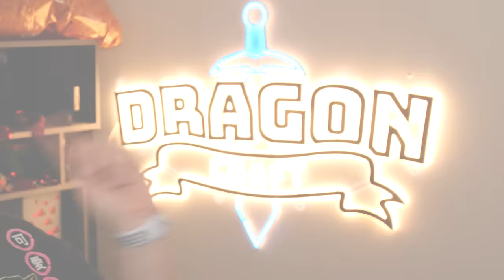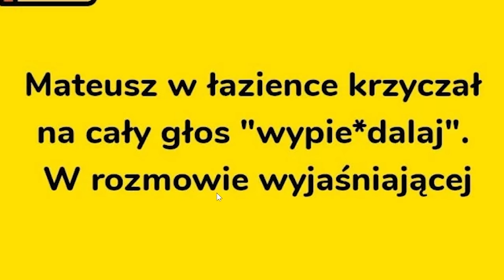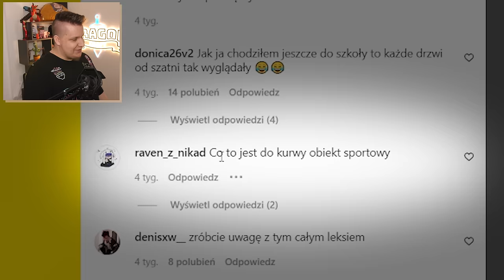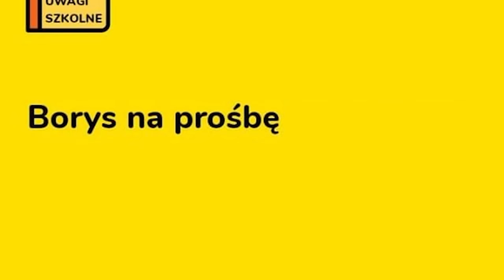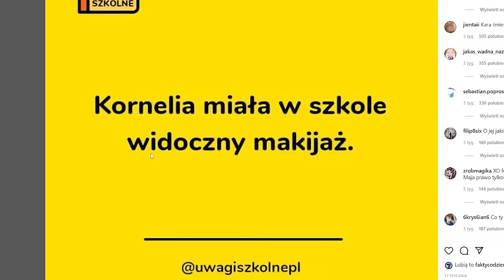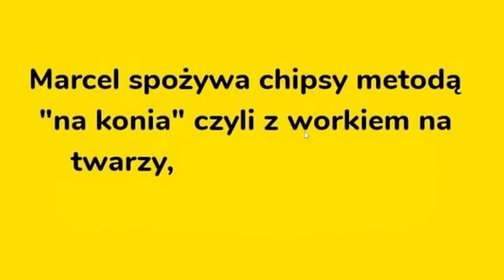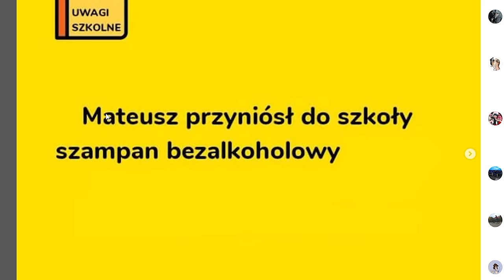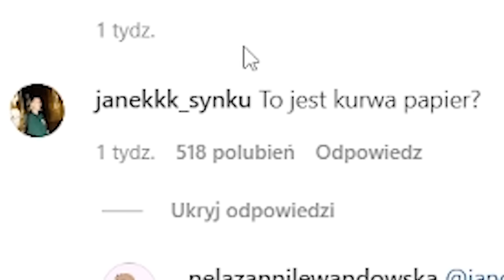UWAGI SZKOLNE 2022